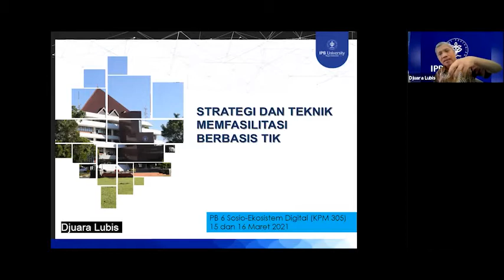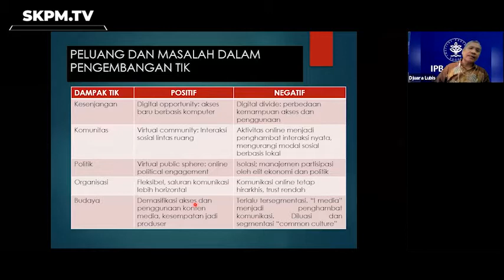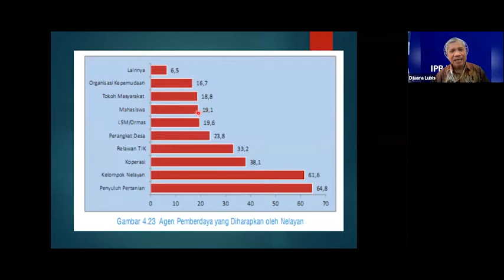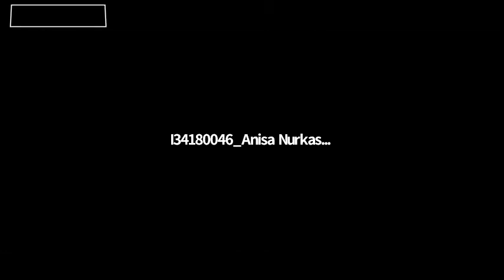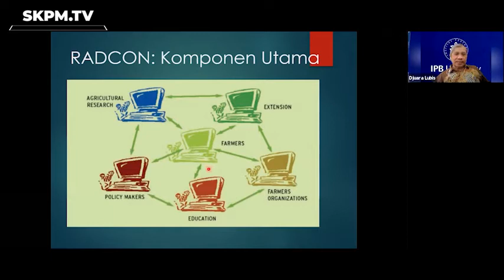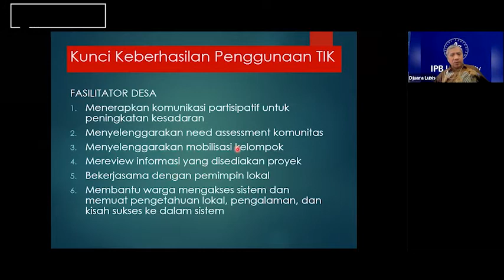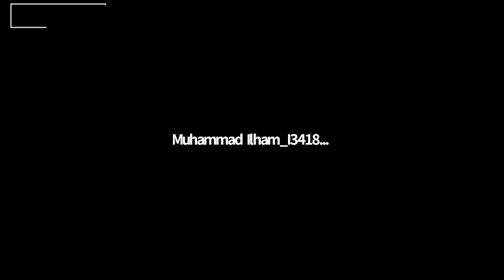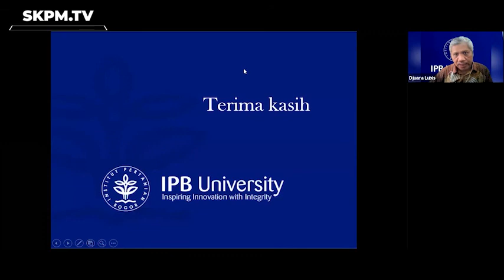Sosio-Ekosistem Digital - Strategi dan Teknik Memfasilitasi Berbasis TIK